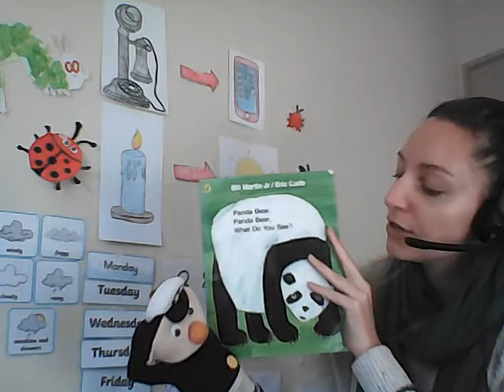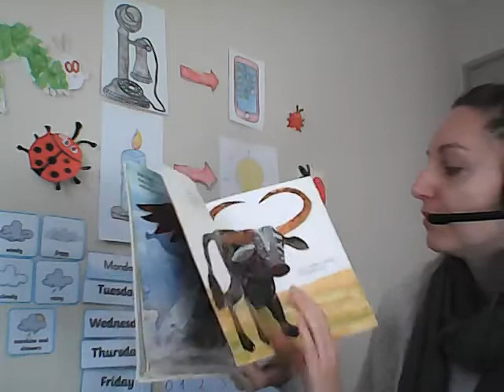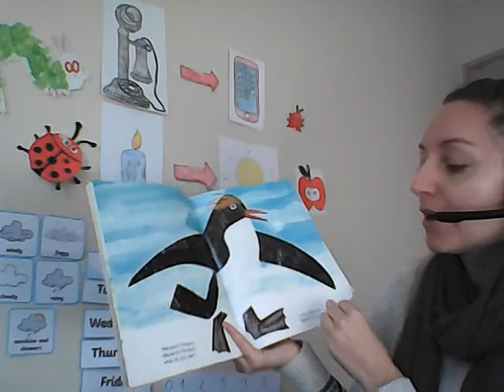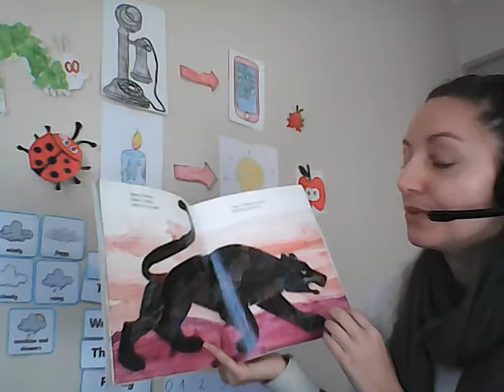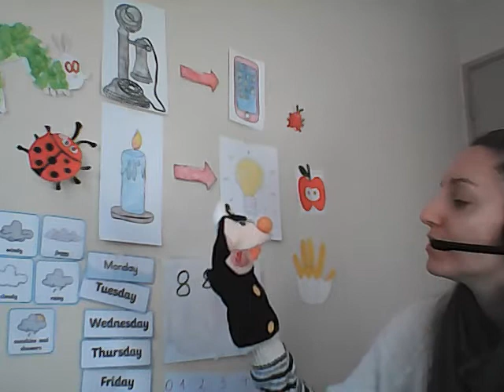F2 Ms Harriete 14/05 - Story time